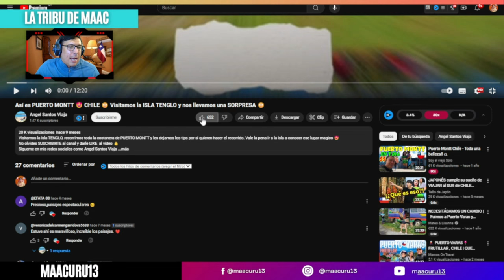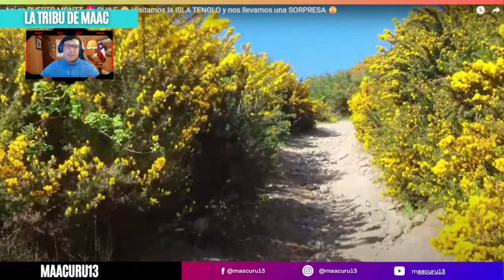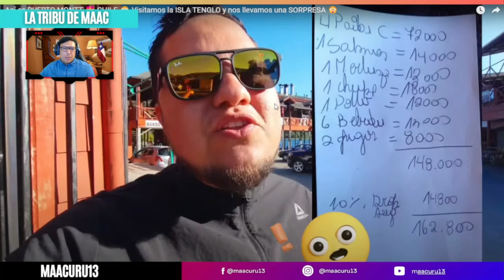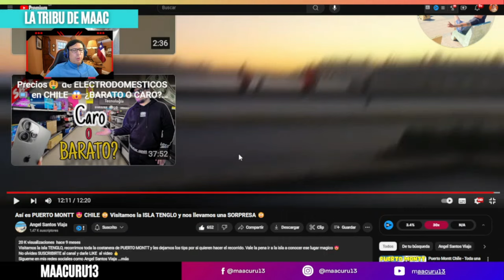Asi de CURIOSA es la CIUDAD de PUERTO MONTT, CHILE 😱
Puerto Montt es una ciudad y comuna de la zona sur de Chile, capital de la provincia de Llanquihue y de la Región de Los Lagos. Se encuentra en frente al seno de Reloncaví.
Fundada en 1853 durante el proceso de colonización alemana de Valdivia, Osorno y Llanquihue, Puerto Montt se ha convertido en una de las principales ciudades de la zona sur-austral de Chile.

Su ubicación estratégica —al final de la depresión intermedia— la convierte en la principal puerta de entrada al archipiélago de Chiloé y a la Patagonia chilena, y anualmente recibe a más de 500.000 visitantes, siendo el segundo destino de la región después de la cuenca del lago Llanquihue.

VÍDEO ORIGINAL: Así es PUERTO MONTT 😍​ CHILE 😲 Visitamos la ISLA TENGLO y nos llevamos una SORPRESA 😲​

Asi de CUSIOSA es la CIUDAD de PUERTO MONTT, CHILE 😱